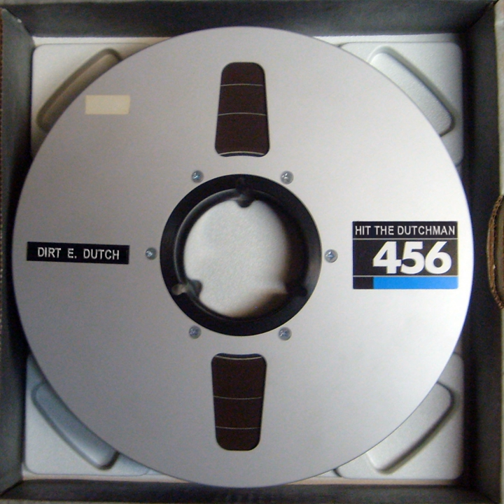War Torn ft. Roc Doogie, Breez Evahflowin, Dirt E. Dutch, Core Rhythm, Pauley Ethnic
War Torn ft. Roc Doogie, Breez Evahflowin, Dirt E. Dutch, Core Rhythm, Pauley Ethnic · Dirt E. Dutch

Hit the Dutchman